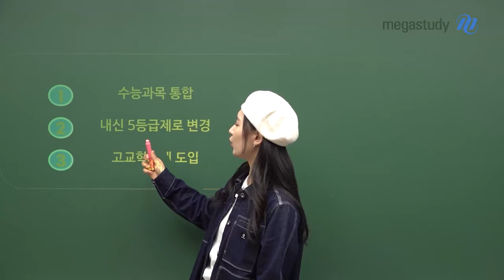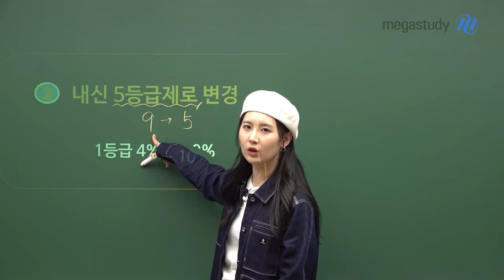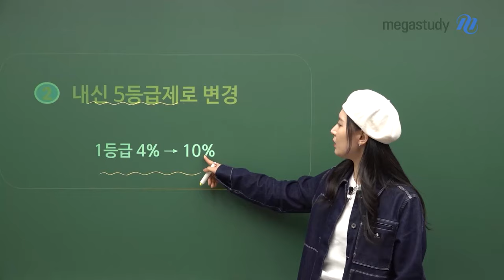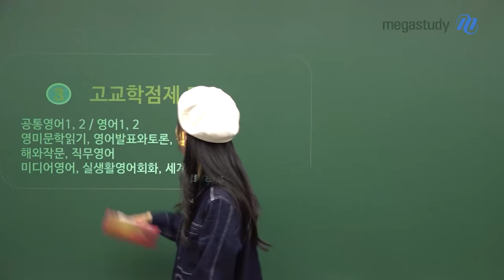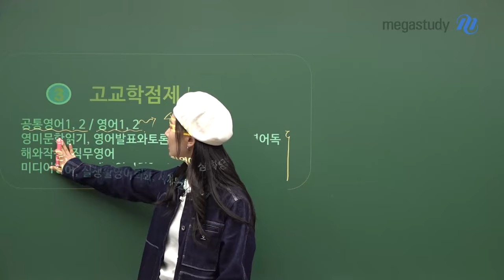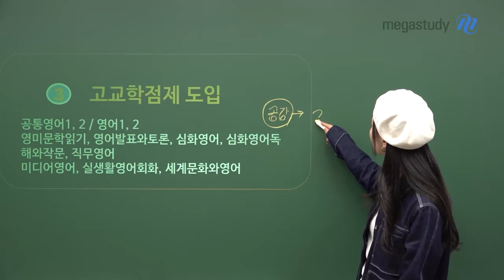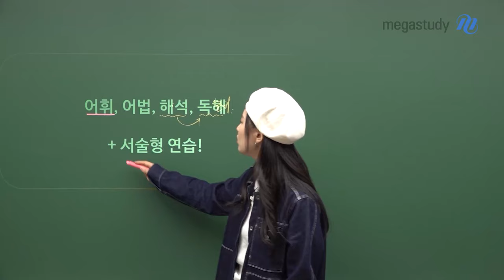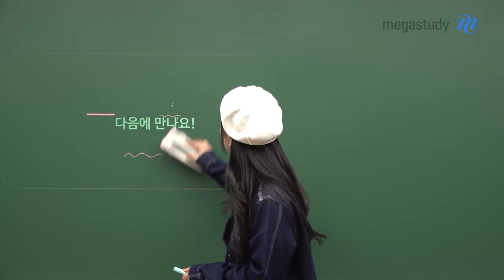[메가스터디] 영어 김엄지쌤 - [2022 개정] 중3은 고개를 들어 주세요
2022 개정 교육과정에 대해 잘 몰랐던 학생들은 주목!
김엄지 선생님과 함께 2022 개정 교육과정에 대해 알아봐요!

✔️ 수능 과목 통합
✔️ 내신 5등급제로 변경
✔️ 고교학점제 도입

2022 개정 교육 과정에 대해 알게 됐다면,
지금부터는 김엄지 선생님과 영어 대비해야죠!

✔️ 어휘
✔️ 어법
✔️ 해석
✔️ 독해

여러분이 너무 잘 알고 있는 영어 4대장에 이제 서술형 연습까지!

많은 것이 변화하는 불안한 시기지만 그동안 잘 해온 것처럼
김엄지 선생님과 1등급에 도전하세요!